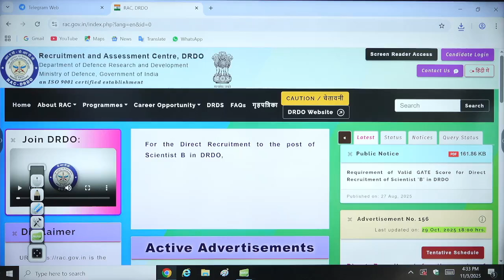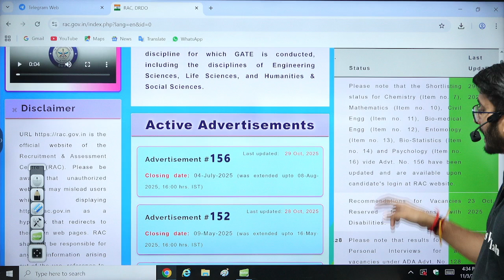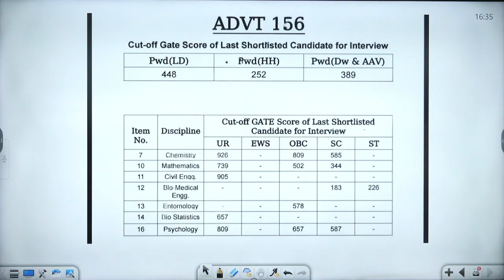DRDO Scientist Recruitment 2025 | Cutoff Marks, Shortlist Out | Complete Details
DRDO Scientist Recruitment 2025 is one of the most awaited opportunities for engineering graduates. In this video, we provide complete details about the DRDO Scientist 2025 recruitment, including cutoff marks, shortlist details, selection process, GATE score requirements, eligibility criteria, and important dates. Know how to check if your name is in the DRDO shortlist 2025, understand the expected GATE cutoff, and learn how candidates are shortlisted for Scientist ‘B’ posts through GATE and interviews.

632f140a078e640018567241